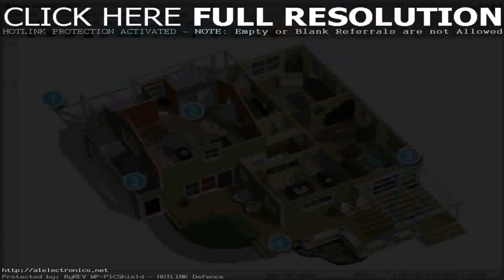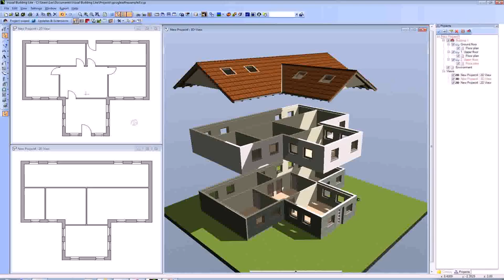Buy Car NY 5% DP